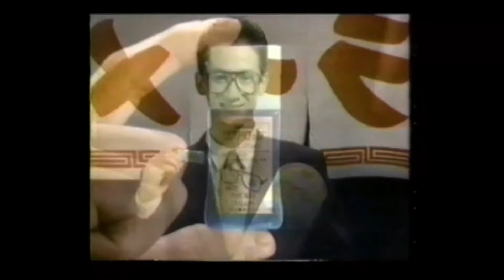懐かしいCM【分野別】生活関連30